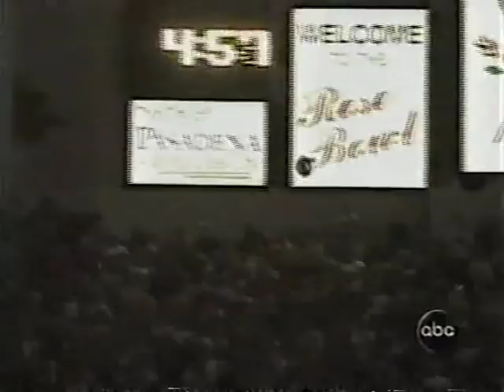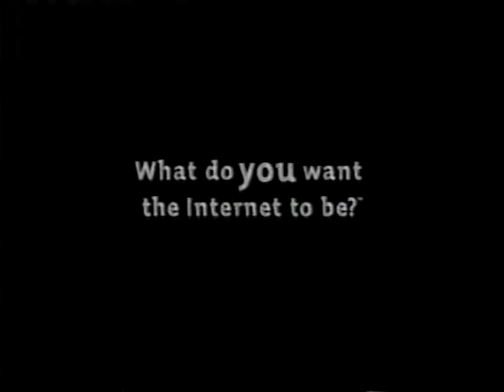2001 Rose Bowl #4 Washington vs. #17 Purdue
The Huskies would go on to beat the Boilermakers 34-24